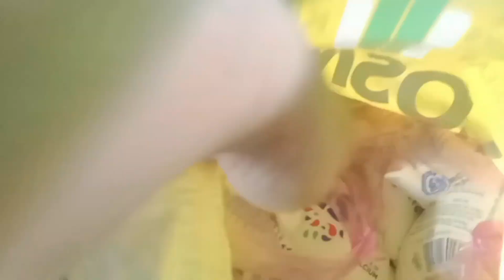Sasura buhari ko macha khadai halka ghafshaf😍@Dukpa family vlogs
Making memories with my family 💕
Aaju aapaa le macha lyako buhari le banako ani hami sabai melera khana khako😍